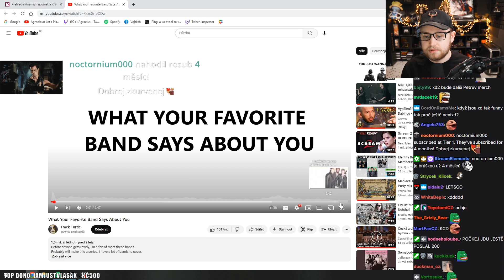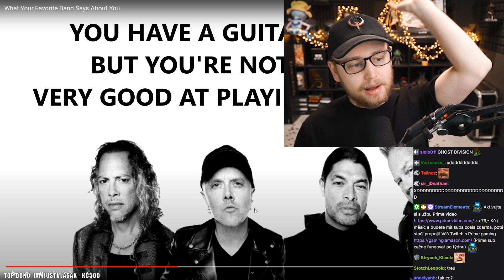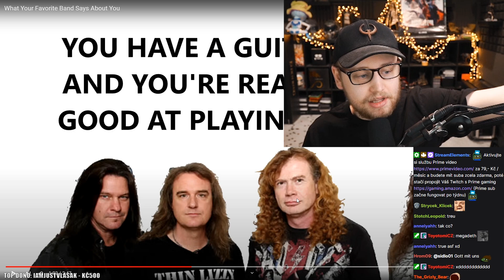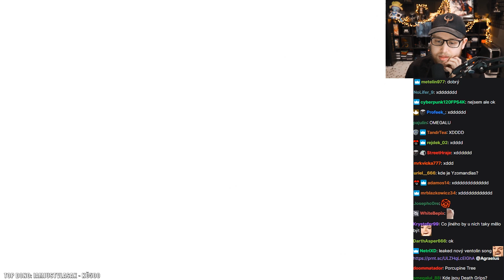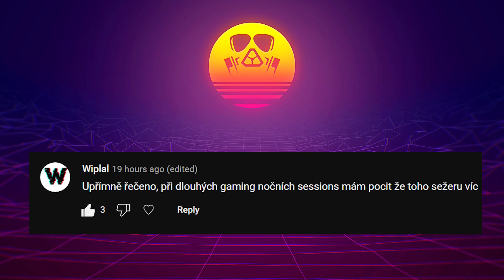Co o Vás říká Vaše oblíbená kapela?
Agrael reagoval na video - What Your Favorite Band Says About You

Kod na WOLT - AG1005745NM3

Before anyone gets rowdy, I'm a fan of most these bands.
Probably will make this a series. I have a lot of bands to cover.

Inspired by MVPerry

Song:

 • BRODYQUEST

Nejoblíbenější kapely!

Záznam streamu: Už nevím :D